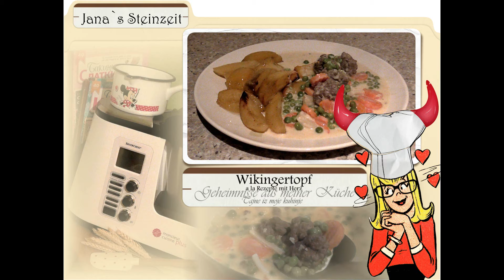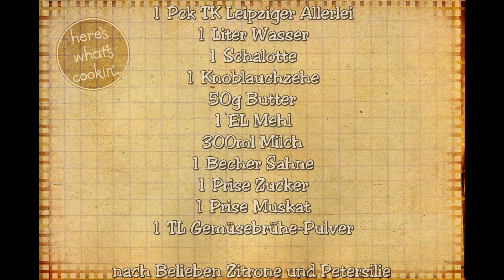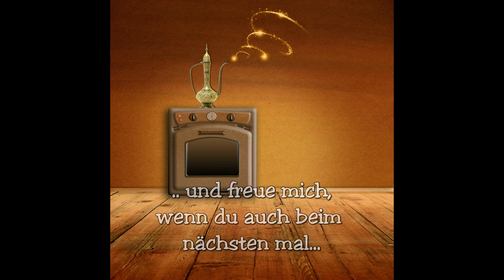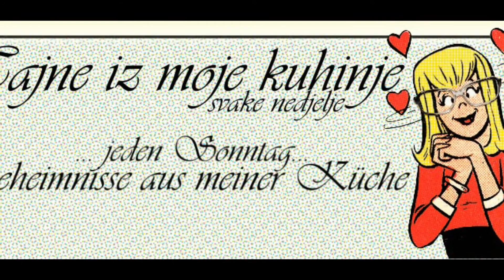Wikingertopf a la Rezepte mit Herz * Thermomix - Rezept im Monsieur Cuisine Plus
Wikingertopf aus der Zeitschrift "Rezepte mit Herz"
Dieses Thermomix - Rezept habe ich im Monsieur Cuisine Plus zubereitet.